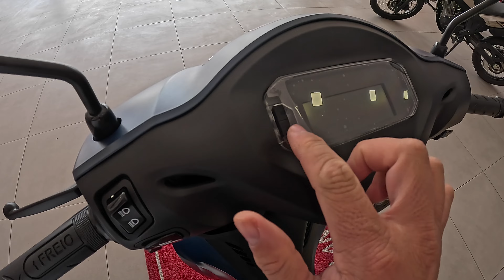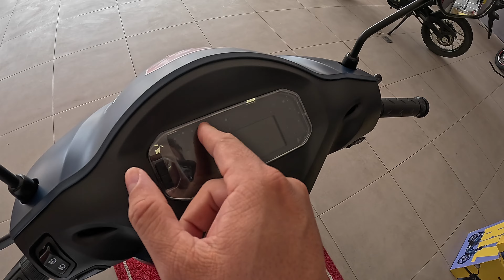CHEGOU A NOVA HONDA BIZ 2025